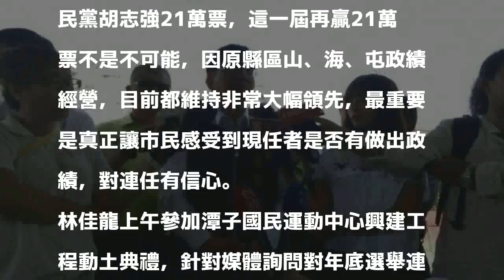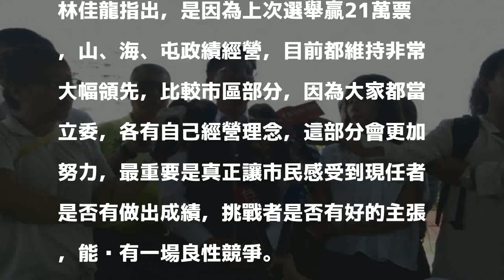林佳龍：原縣區大幅領先 再贏21萬票不是不可能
〔記者張軒哲／台中報導〕台中市長林佳龍今日指出，因為上一屆市長選舉大贏國民黨胡志強21萬票，這一屆再贏21萬票不是不可能，因原縣區山、海、屯政績經營，目前都維持非常大幅領先，最重要是真正讓市民感受到現任者是否有做出政績，對連任有信心。

發表評論評論如下。